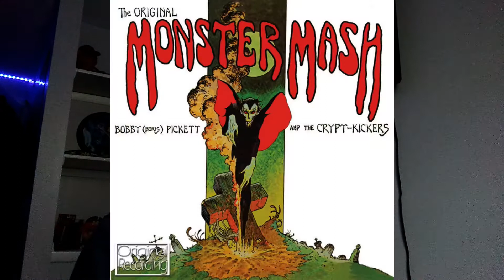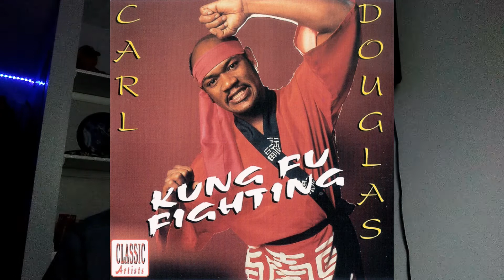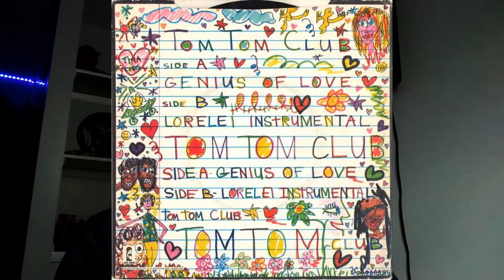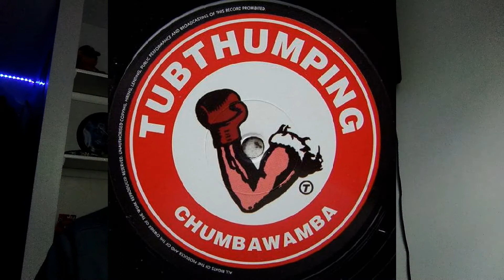Top 50 One Hit Wonders of All Time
Re: Probably should have given Tag Team a Spot instead of just putting them in the thumbnail